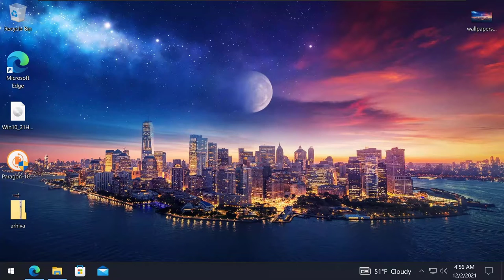▶️ Cum trimiți fișiere mari prin e-mail, cu doar câteva click-uri